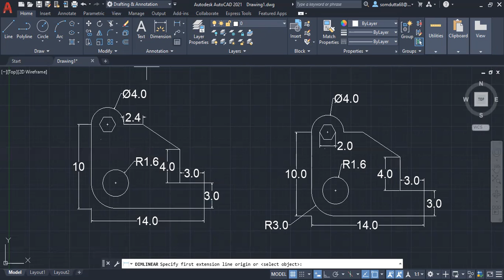Line,Circle,Trim,Fillet Command#autocad#trending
AUTOCAD Excrise_1# AUTOCAD Excrise_1 Line,Circle,Trim,Fillet Command
I am Peoviding Autocad training with certification   in online nad offline mode.